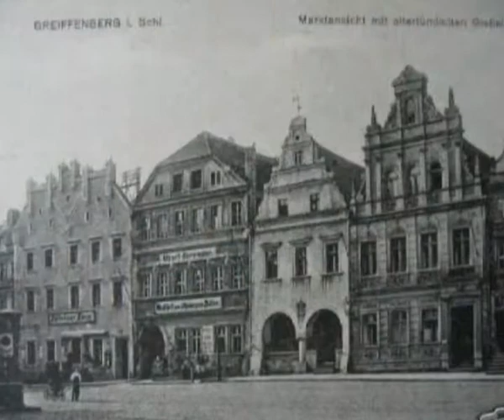ruhrgebietMITTE _Gryfice - Greifenberg Polen Slideshow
Gryfice ist eine Provinzstadt in Polen. Schöner alter Stadtkern. Musik von Janusz Strobl.